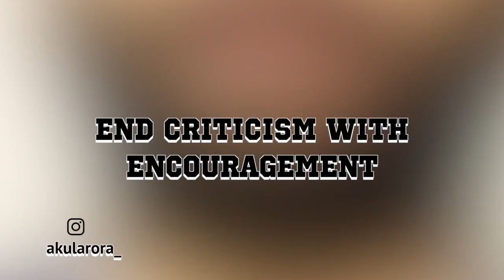Criticise anyone like this!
People are leveraging ChatGPT & AI to make Crazy amount of Money with Success Ladder.🤩 And You’re still Scrolling Instagram Reels?🥲 Don’t wait Further,  Join this Whatsapp channel for further updates to Attend Earn through ChatGPT Masterclass-